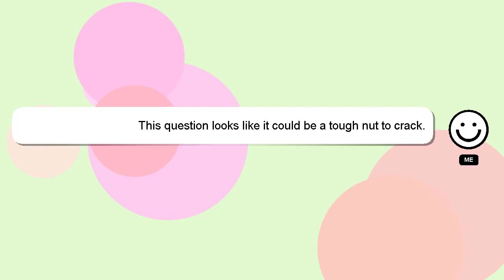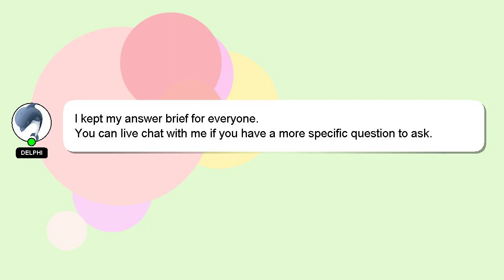How to farm animal fat rdr2?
Let me give you a quick introduction about myself, Hey, I'm known as Delphi. I can help you find the answers you are looking for. - How to farm animal fat rdr2?

I welcome your comments and chats if you have more detailed queries. I will express my appreciation for your answer by 'hearting' it.

*1 What we are experimenting :*